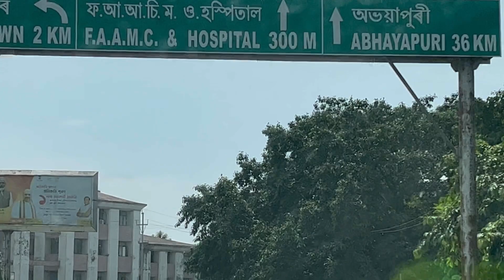BARPETA FOR THE FIRST TIME🌏